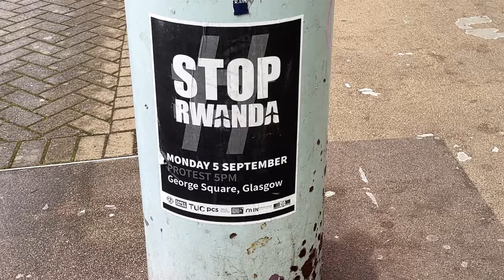Glasgow's Argyle Street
There are street performances every day on Glasgow's Argyle Street. On Friday, it was "Proud Mary".